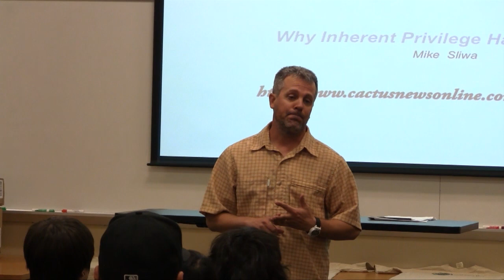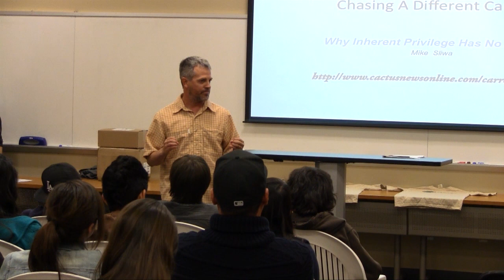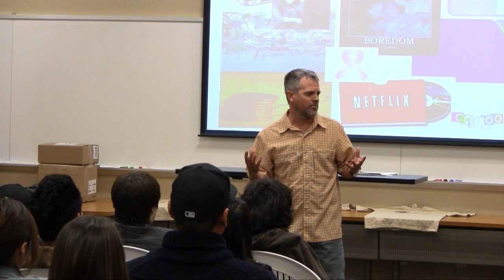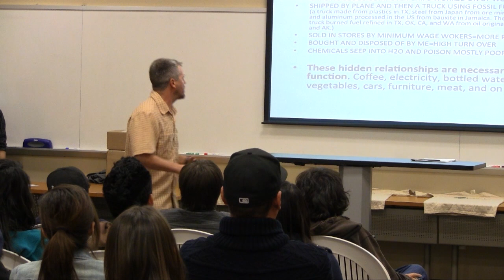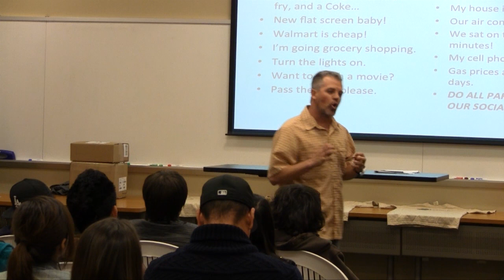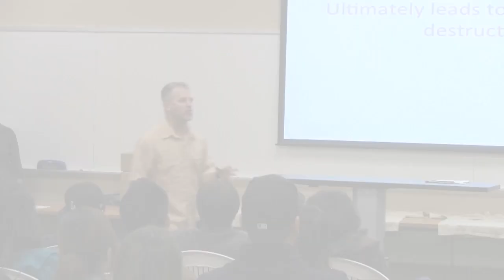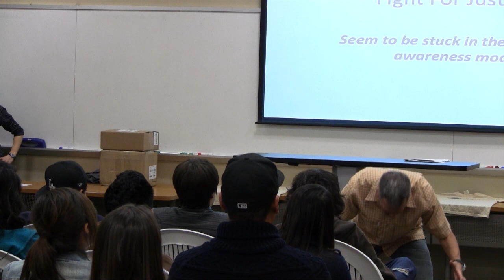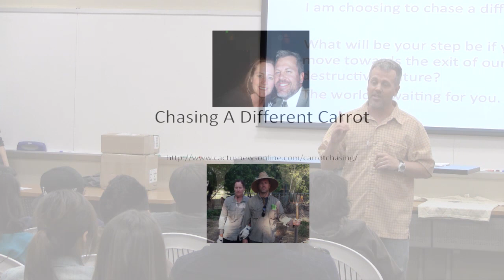TEDx BHC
Mike Sliwa discusses the implications of infinite growth on a finite planet.